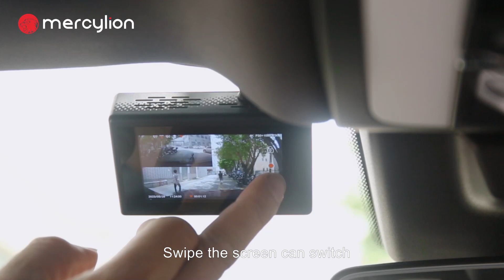Mercylion V2000 4K Dash Camera Unboxing | Front 4K and 1080P Rear GPS 5G WIFI 3.0IPS HD Touch Screen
[ Introduce] Mercylion V2000 4K is a universal driving recorder, the main control is Novatek NT96529, equipped with 3-inch full touch screen, and supports front 4K + rear 1080P high-definition video display, the front camera is Sony IMX415 lens, the picture quality Clearer, supports 5G WiFi, mobile APP browses images more smoothly, 5V-USB cable power supply and 24H cable optional, and is more convenient to install.

[Ali store]

[Packing List]
1. Main host x1
2. GPS x1
3.  Fuse Box Wire x 1 (Optional)
4. Cigarette car charger x 1(Optional)
5. C101 Rear Camera
6. 5.5m Rear Camera Extension Cable x 1
7. User Manual x 1
8. Box x 1